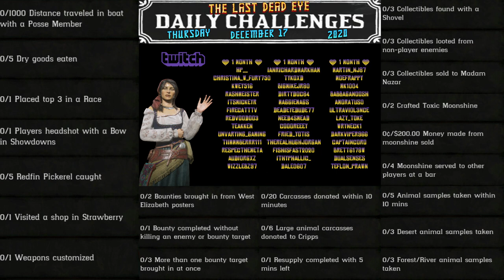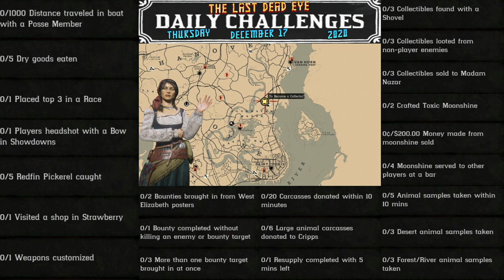Daily Challenges Madam Nazar Redfin Pickerel Locations RDR2 Red Dead Online (12/17/20)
Red Dead Online Daily Challenges "List and Locations" for Thursday, December 17, 2020 (12/17/20).